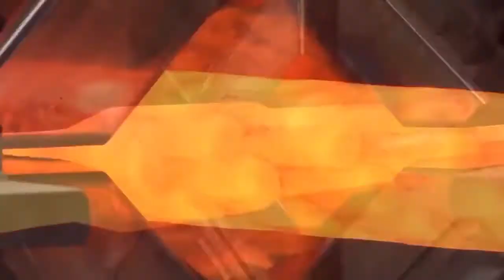Future Innovations with Radial Forging machines | Metalworking - Blacksmiths Press forging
Radial forging is a high-performance process for forging hollow and solid products with an elongated shaft. Radial forging is used in the manufacture of various parts for the automotive, aviation and defense industries, for example, in the manufacture of pipes, hollow steering columns, drive and guide shafts, various fasteners. The process of radial forging makes it possible to significantly reduce the price of production of such parts in comparison with their production by cutting processes and, at the same time, allows to provide increased strength characteristics of products.

Radial forging is used in the manufacture of various parts for the automotive, aviation and defense industries, for example, in the manufacture of pipes, hollow steering columns, drive and guide shafts, various fasteners.  The process of radial forging makes it possible to significantly reduce the price of production of such parts in comparison with their production by cutting processes and, at the same time, allows to provide increased strength characteristics of products.

As advancements with technology have lead to a more demanding public, a new method of manufacturing has come to fruition, and that is radial forging. This forging technique is an ideal choice for many industries, mainly for the automotive and aerospace sectors. In this article, we’ll explore radial forging machines and the advantages they provide.

for any Fasteners related Requirements.

to see more videos on Industrial Manufacturing Process. ➖➖➖➖➖➖➖➖➖➖➖➖➖➖➖➖➖➖